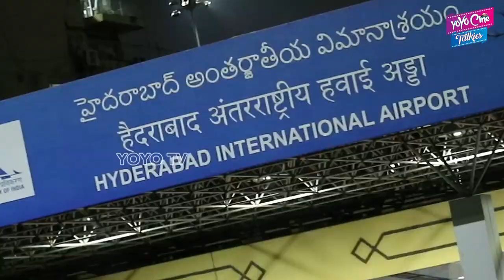Ram Charan Grand Entry At Begumpet Airport | Ram Charan Fans Hungama | RRR Movie | YOYO Cine Talkies